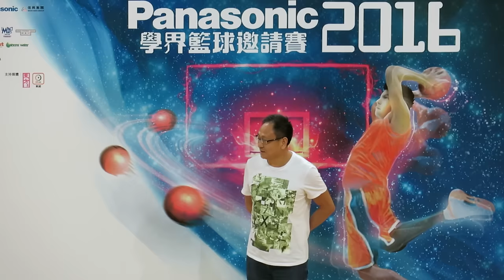Panasonic學界籃球邀請賽2016~男子MVP~李浩俊(漢華)